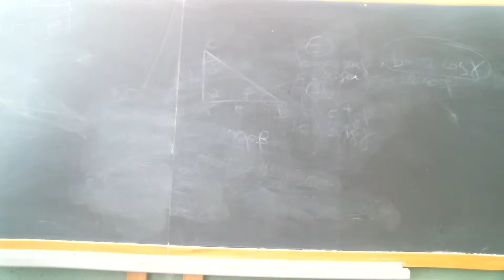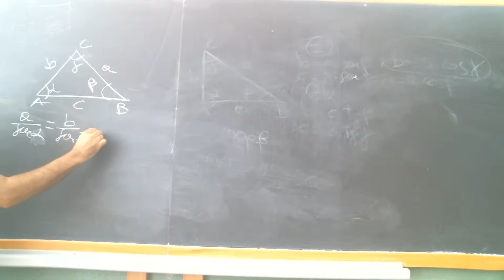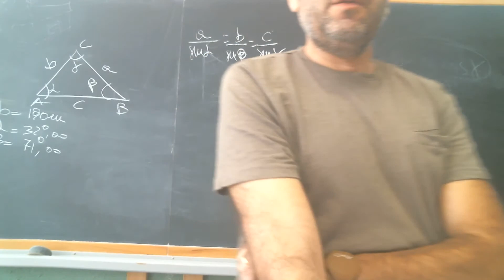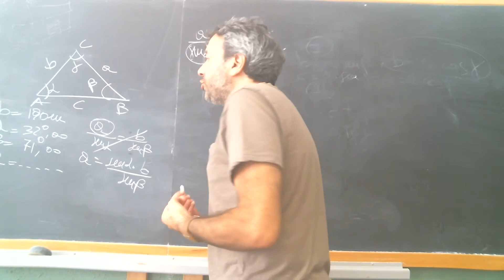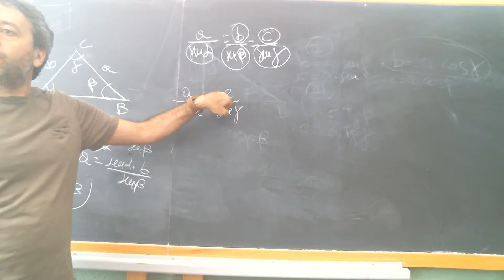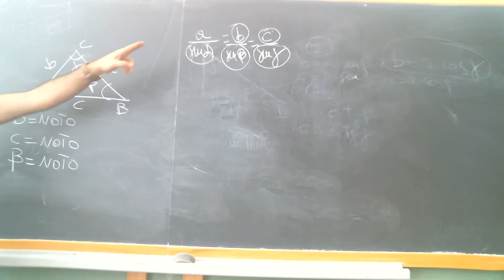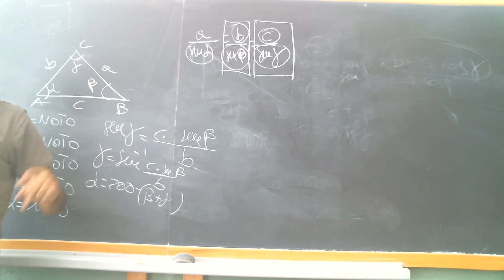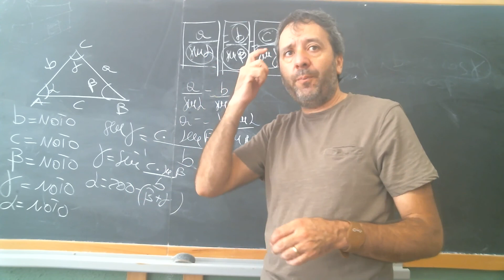TEOREMA DEI SENI TRIANGOLI QUALUNQUE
IL TEOREMA DEI SENI